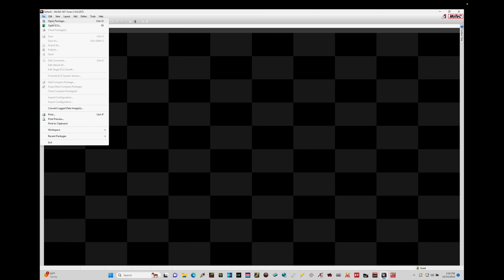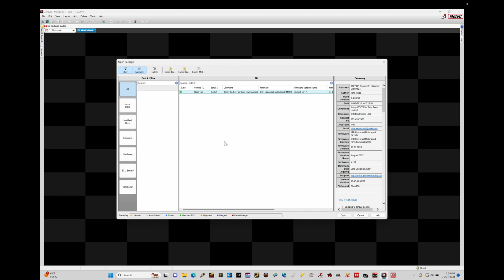Motec M1 Training Course Part 2: M1 Tune Software Overview | Evans Performance Academy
Motec M1 Training Course Part 2: M1 Tune Software Overview walks you through the main highlights of the M1 software.